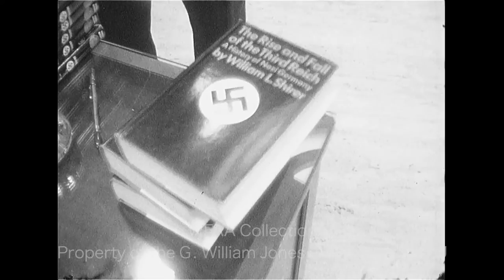William L. Shirer Is Interviewed And Signs Books At Cokesbury In Dallas - October 1961